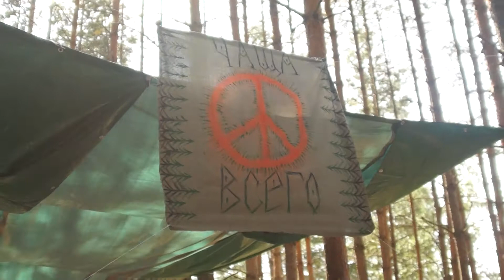Кристина Усова - Чаща Всего 2018